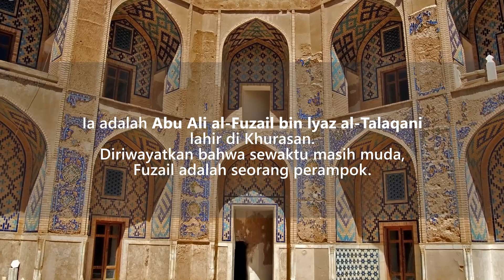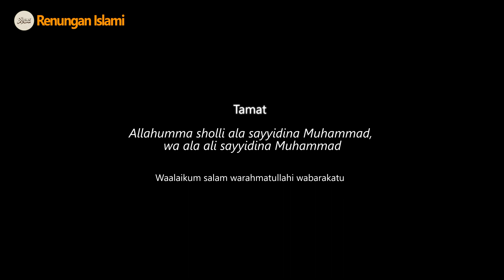Perampok Yang Menundukan Khalifah Harun Ar Rasyid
Kisah hikmah ini bercerita tentang seorang ahli hadits yang menghabiskan hidupnya di Mekkah.
Ia adqlqh Abu Ali al-Fuzail bin Iyaz al-Talaqani lahir di Khurasan. Diriwayatkan bahwa sewaktu masih remaja, Fuzail adalah perampok. Setelah bertobat, Fuzail pergi ke Kufah kemudian ke Makkah, di mana ia menetap hingga wafatnya pada tahun 187 H/803 M. Nama FuzaiI cukup terkenal sebagai seorang ahli Hadits, dan keberaniannya dalam mengkhotbahi Khalifah Harun ar- Rasyid yang berkuasa saat itu

Kisah ini diambil dari buku :
Tadzkiratul Auliya’ karya Rariduddin Aliar
channel @renunganislamiku